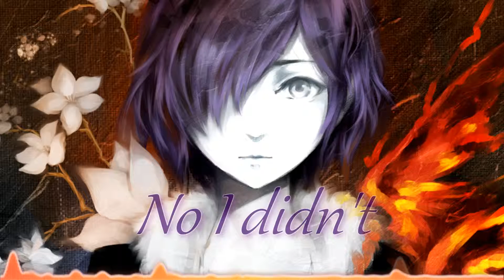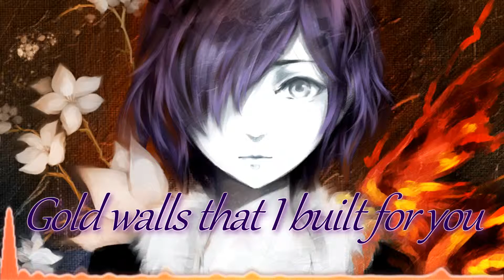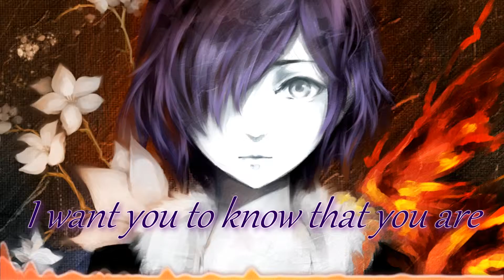Nightcore - Love of My Life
Picture Origin - Anime: Tokyo Ghoul

Character - Touka Kirishima